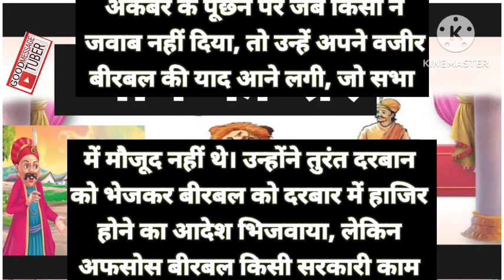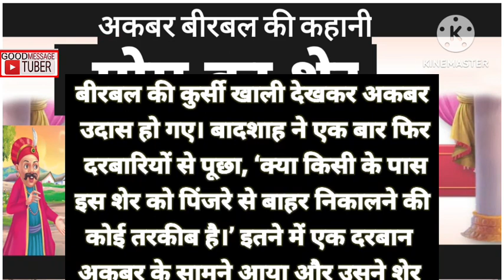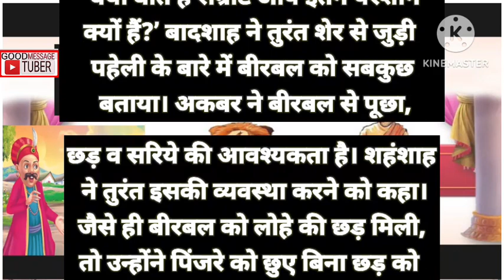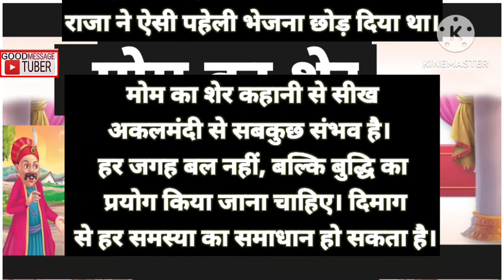अकबर बीरबल की कहानी: मोम का शेर | Maum Ka Sher